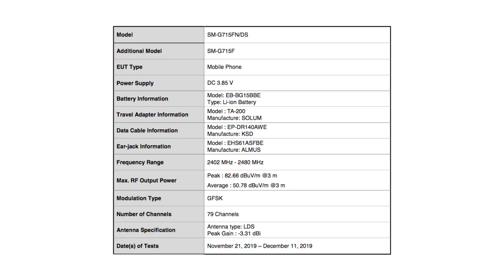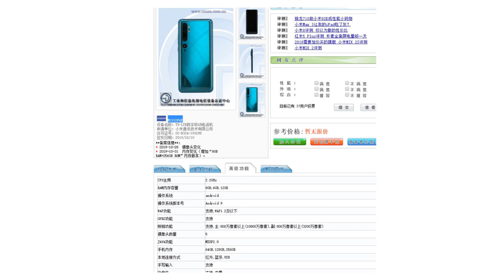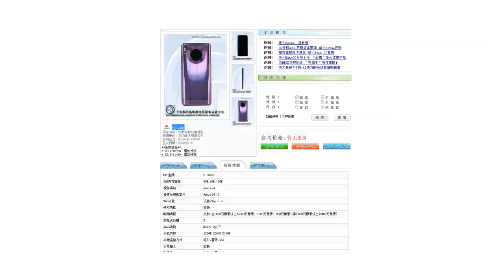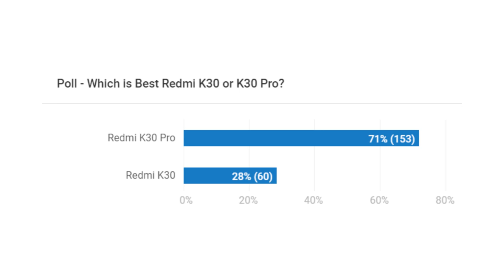TechStuff #86 - Galaxy Buds Plus, Airtel VoWiFi, X50 VOOC 4.0, Realme Surprise in 2019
Hello StuffListings Army, Welcome to another episode of TechStuff. In this video, we are going to talk about GalaxyBudsPlus, AirtelVoWiFi, X50VOOC4.0, Realme Surprise in 2019 and much more news.

Like Target - 200Likes and Vote for your choice at 10:28
01:42 - Samsung Galaxy Buds Plus
02:20 - Samsung Galaxy XCover Pro
02:51 - Realme Buds Air Launching in China
03:17 - Realme X50 VOOC 4.0
03:50 - No Headphone Jack
04:18 - Oppo A8 Launched
05:04 - Realme Surprise in December 2019
06:16 - VoWiFi: Voice Over WiFi
07:22 - New Mobile's TENAA Certifications
10:28 - Poll: Realme Buds Air's Copy is Good or Not